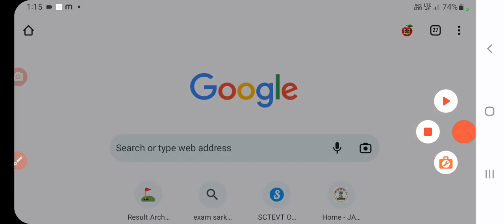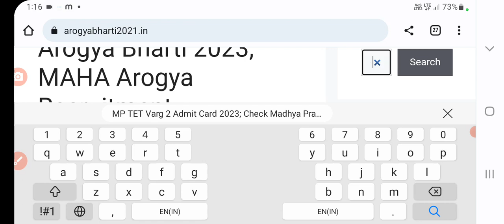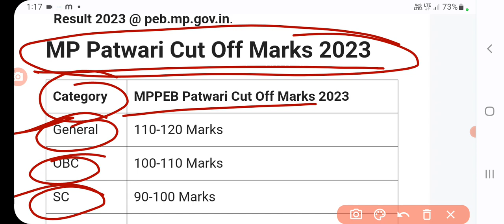mp patwari result 2023 kaise dekhe | MP Patwari Result 2023, peb.mp.gov.in Group 2 Cut Off Marks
mp patwari result 2023 kaise dekhe | MP Patwari Result 2023, peb.mp.gov.in Group 2 Cut Off Marks, Merit List 2023 | sanjeet DNA
mp patwari result kab ayga mp patwari ka result kitne din mein aata hai
 mp patwari 2017 ka result kaise dekhe
Mp patwari admit card | Mp patwari result kaise nikale | Mp patwari result link, sanjeet DNA
mp patwari result
 mp patwari result kaise download kare
 mp patwari result 2023 download
 mp patwari result 2023 kaise download kare  mp patwari ka result kab aaega
mp patwari result 2023 mp patwari admit card kaise download kare